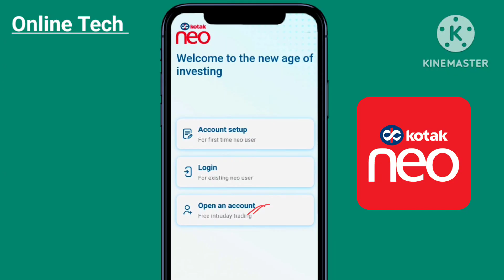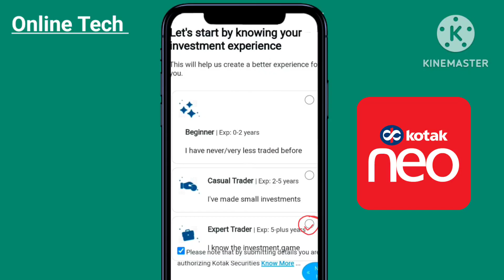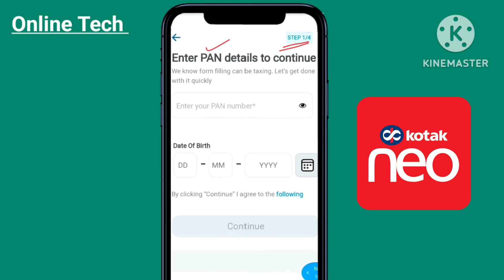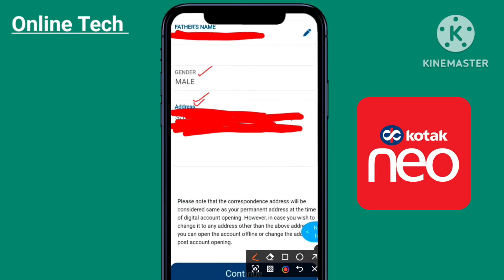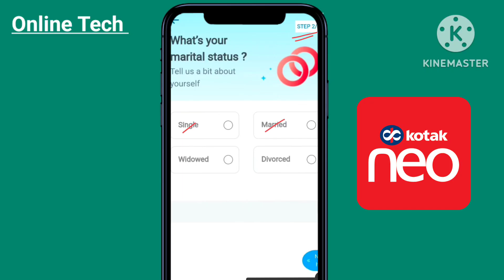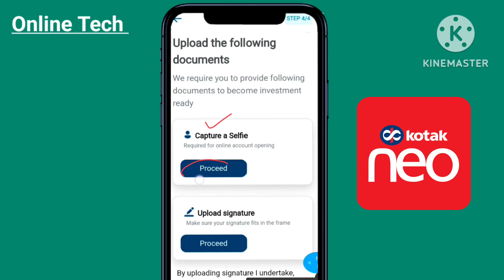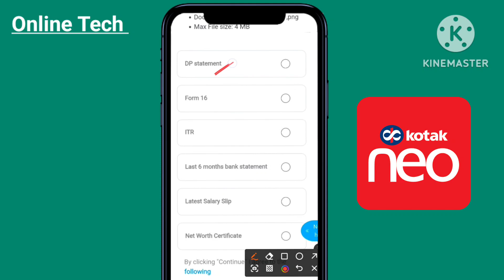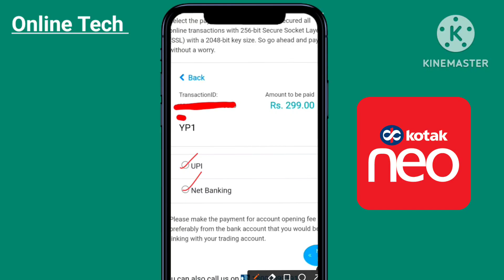How To Open Kotak Neo Demat Account, Kotak Neo Me Apna Demat Account Kaise Banaye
How To Open Your Kotak Neo Demat Account, Kotak Neo Me Apna Demat Account Kaise Banaye

1. We are not SEBI registered Advisors, any stock analysis video is not a direct buy/sell recommendation, please do your own research before taking any investment decision. The purpose of this channel is only to Educate you about stock investing.

Satander

kotak neo account opening